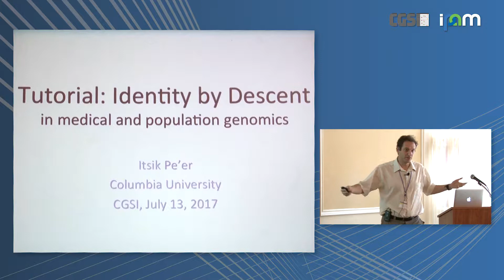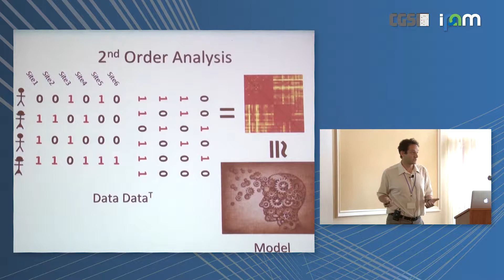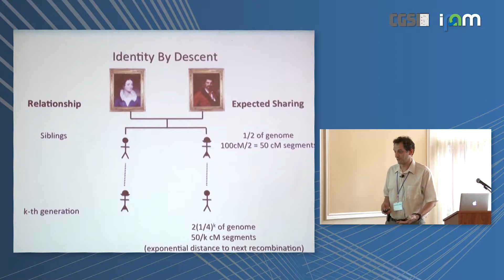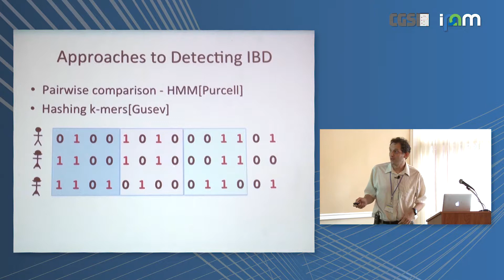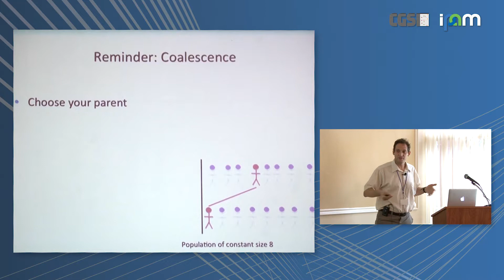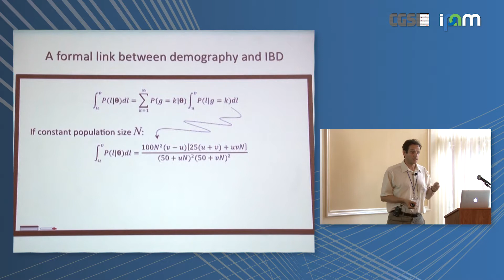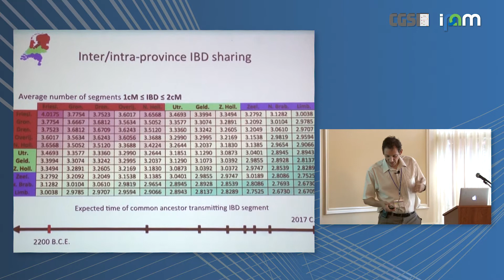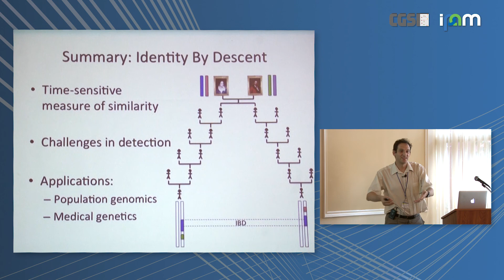Itsik Pe'er: "Identity by descent in medical and population genomics"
Computational Genomics Summer Institute 2017

Tutorial: "Identity by descent in medical and population genomics"
Itsik Pe'er, Columbia University